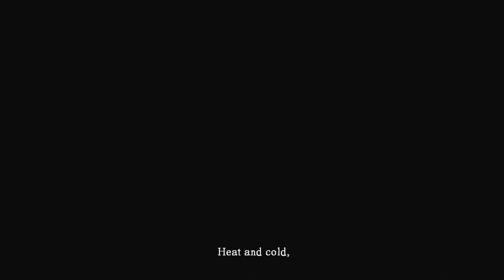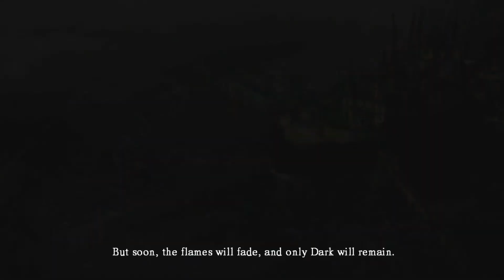Dark Souls: PtDE (Semi-blind) |1| Escaping the Undead Asylum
We start our super spoopy, semi-blind quest in the Undead Asylum!

I hope you enjoyed the content! Like the video if you did, dislike if you did not.